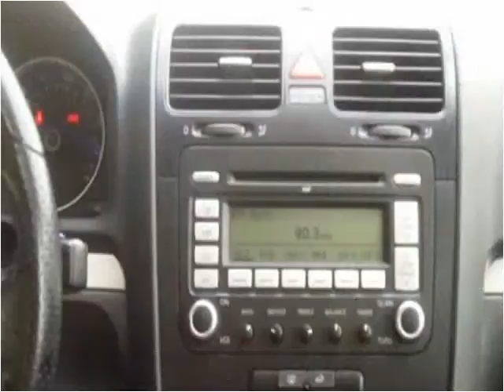2007 Volkswagen GTI Used Cars Pelham AL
This 2007 Volkswagen GTI is available from J & C Auto Sales.